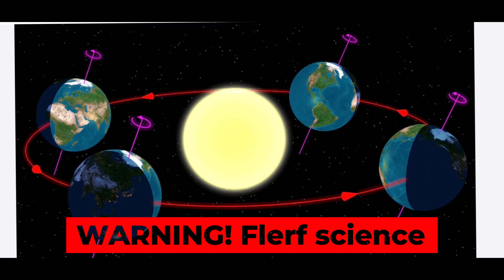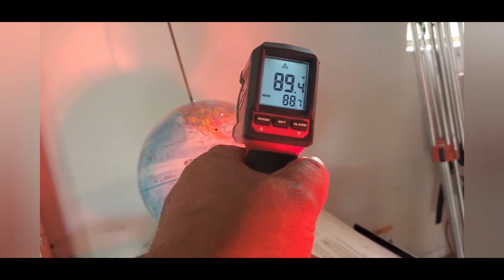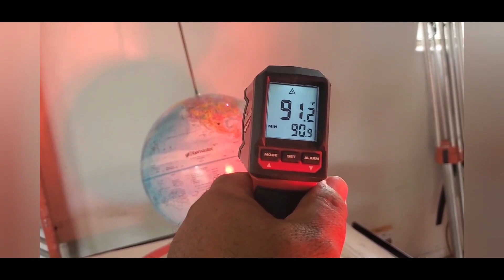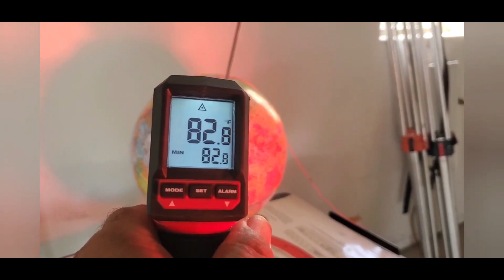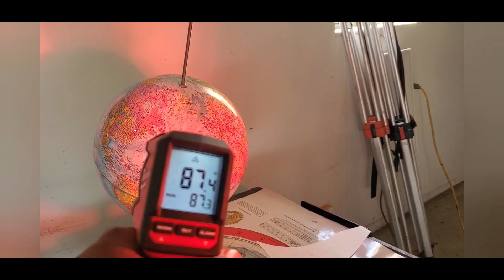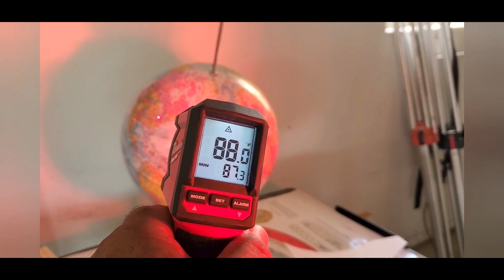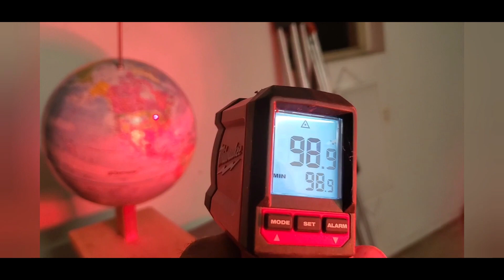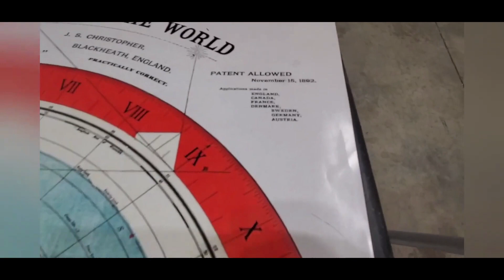When the most ridiculous experiment ever gets even more ridiculous!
A while ago I showed one of the most ridiculous ever. This in a video that Taboo Conspericy linked to and thought was good. But which he then removed the link to. Probably the experience was so bad that even Taboo realized it was ridiculous.
Anthony BEAR who did the experiment has now come out with a new version of the video and he has succeeded in what I thought was impossible. This time he has made an even stupider video based on the same experiment.

Ukraine!

I use alla income to send drones and powerbanks to Ukraine. So far I have sent 86 drones to Ukraine. And I have sent 32 big powerbank.

Arctic Scholarship
Support me
Copyright
Photos, videos, graphics and editing: Arctic Reflections